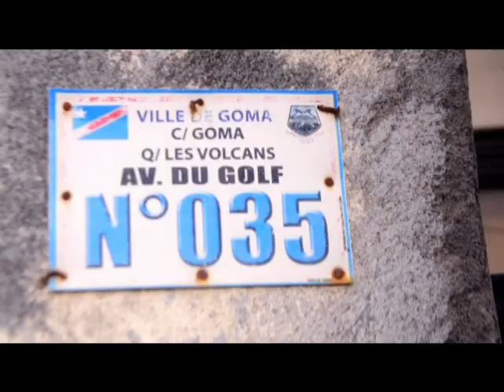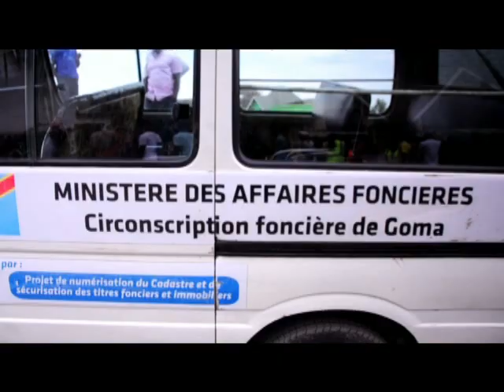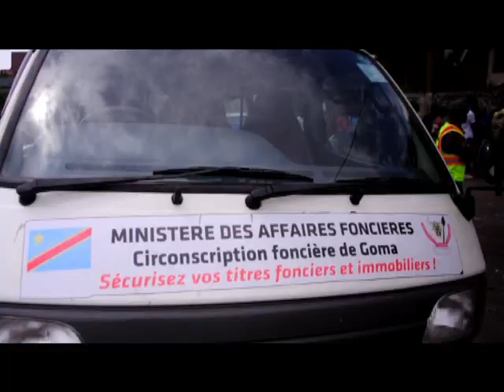Acte à l’action Le gouvernement Carly KASIVITA a scellé toutes les maisons qui ont envahis le Mont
Acte à l’action. Le gouvernement Carly KASIVITA a scellé toutes les maisons qui ont envahis le Mont Goma.
24 heures après l’instruction du Chef de l’Exécutif Provincial du  Nord Kivu de protéger la colline du Mont Goma spolié non seulement par les constructions mais aussi par l’exploitation de sable, ce mercredi 6 novembre 2019 le Ministre Provincial des Affaires Foncières, Urbanisme, Habitat, Aménagement du Territoire, Transport et Voies de Communication  M.MUHINDO MBULULI PALIA Rodriguez a procédé à la fermeture de ces maisons illégalement érigés en présence des différentes autorités tant politique, civile, judiciaire, policière et cadastrales.
Plus de détails c’est à travers ces images vidéo.